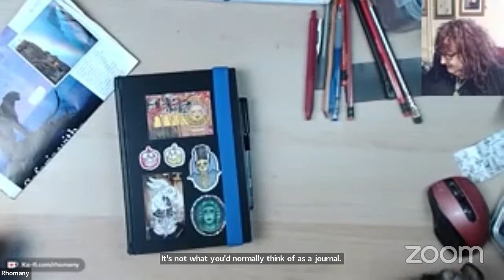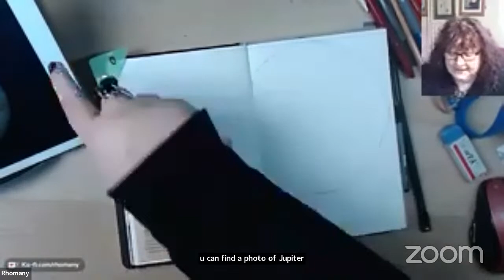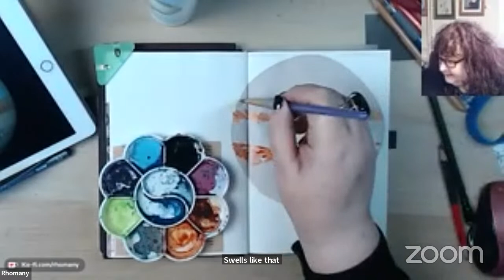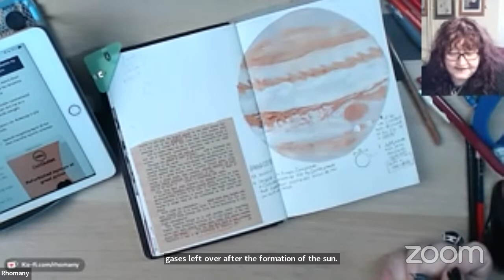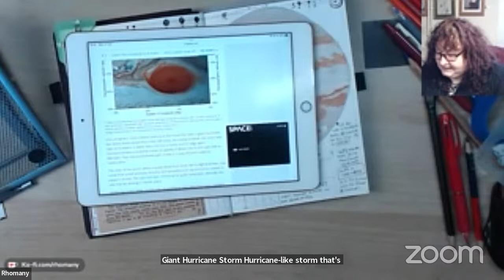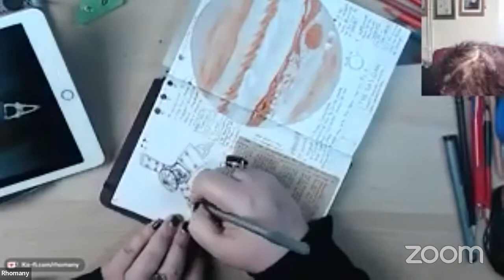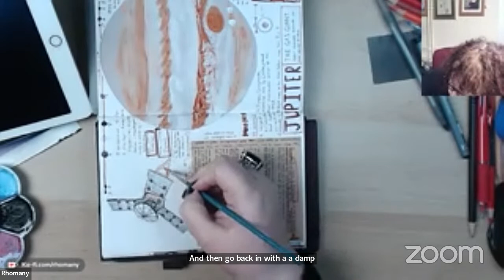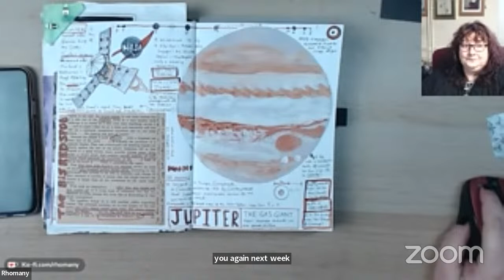Chill Sketchbook Session #22 Jupiter Factsheet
JWM journalwithme as I make a page about Jupiter. Expand this box for timestamps, more info & links!

Timestamps for the Zombie Crew
00:00 Jumping straight in today with a brief look at my journal followed by a 'fact sheer' style page. Handy for when you 'don't know what to write about'.

You absolutely don't have to, just being here watching my videos is enough. But if you would like to you can:
which gives me a little kickback from anything you buy but costs you nothing!
- Miss Maddie also has a wishlist here that some of you asked

- Again, you absolutely don't have to! But if you want to you can get my address from either myself or by emailing my admin,  @Katie Shesko  at the address below

 🎥 CAMERAS & EQUIPMENT
- LIVE Filming: 2x Logitech C920 webcams & iMac camera with OBS for Mac. I use the same for my classes through Zoom.
- Pre-filming & Vlogging: Sony WX500 & iPhone 11
- Editing: iMac with iMovie
- Digital Sketching/Planning: Apple iPad 9,7" (2018) + Apple Pencil

Music 'The Flute Gaming Chronicles' (Album) by Katie Shesko (2020)
Incidental music from Apple licenced music